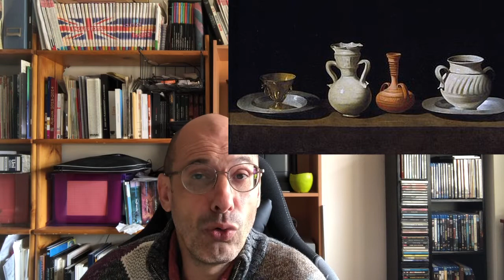Las cinco mejores obras de Francisco Zurbarán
Francisco de Zurbarán es uno de los artistas barrocos mas considerados. Nació en Fuente de Cabtos (Badajoz) pero desarrolló casi toda su vida artística en la ciudad de Sevilla donde se había trasladado para trabajar cuando era bastante joven. Tiene obras diseminadas por toda la ciudad y también en América donde envió trabajos como consecuencia de la crisis que asoló España y en especial la ciudad de Sevilla a partir del año 1640.
En este vídeo hacemos un repaso a algunas de sus mejores obras y también a las principales características de su estilo.